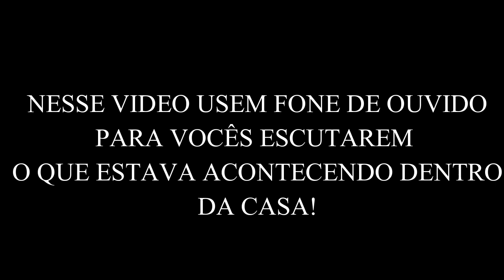A MENINA ENTROU NA SALA DA CASA